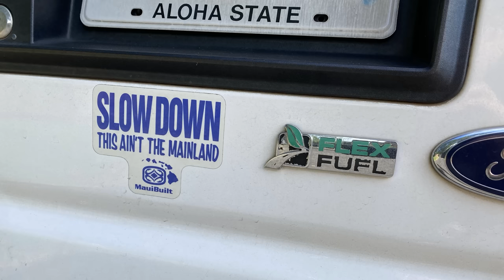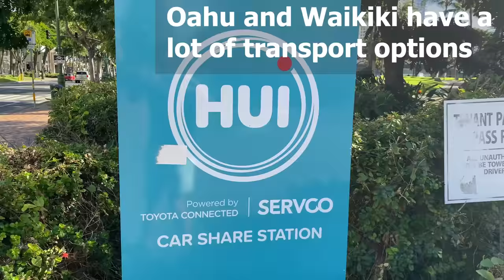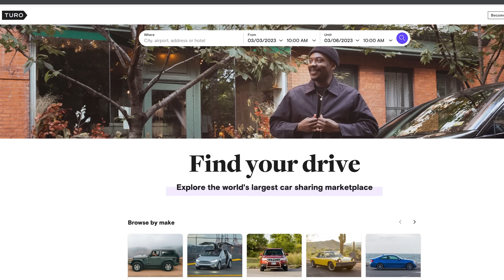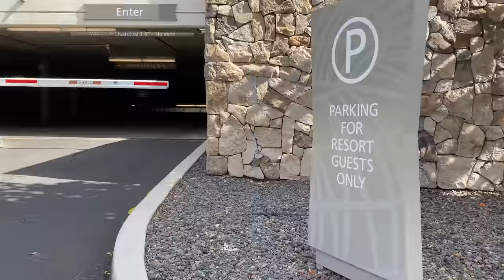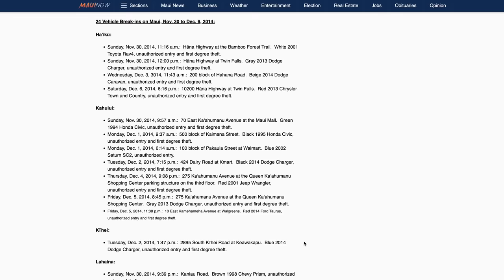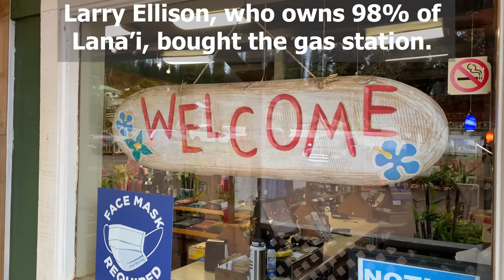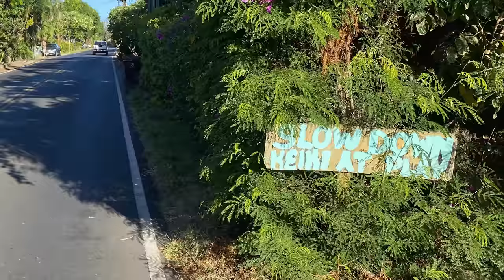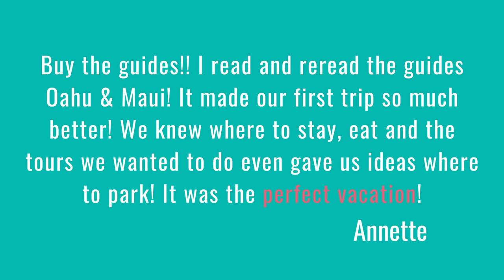Should You Rent a Car in Hawaii? | Plus, the 7 Most Asked Car Rental Questions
Do you need a rental car in Hawaii? Will my car be burglarized? Is it safe to drive in Hawaii? Here is everything you need to know about renting a car in Hawaii. Plus how to drive with Aloha.

Our family has lived on Oahu and Maui and we know travel back frequently to explore the islands. Here are the most asked questions we get from viewers, newsletter readers, and emails on renting a car in Hawaii.

Stay till the end for tips on driving with Aloha and unique vehicle rental options.

Discount Car Rental Hawaii: see our website for our favorite discount rental site (no prepayment) and local car rental companies.

Discount Hawaii Car Rental: we have saved thousands with renting from them and not paying a pre-payment

Hawaiian Island Itineraries! Our best things to do in perfectly planned out days

Tours and Activities: Here are our recommended and vetted tours on all the islands:

Hawaii Vacation Guide Newsletter - bi-weekly for travel tips, discounts, facts, and more!

Hawaii Car Rental Questions
00:00 Intro
00:24 Do You Need a Rental Car
02:15 When Should You Book a Rental Car
03:10 Local Car Rental Companies
04:26 Unexpected Rental Car Fees
05:11 Do You Need a Jeep
06:28 Are Car Break-ins Common?
07:19 Are Gas Prices High?
07:59 How to Drive with Aloha
09:16 Unique Rental Options

OUR CAMERA GEAR (keep it simple for your vacation!):
Underwater camera: GoPro HERO 10